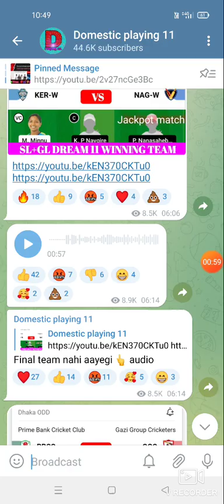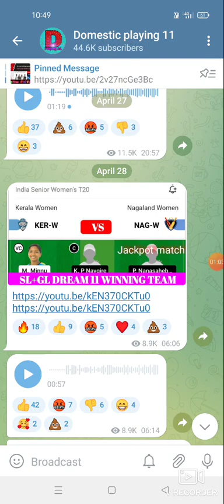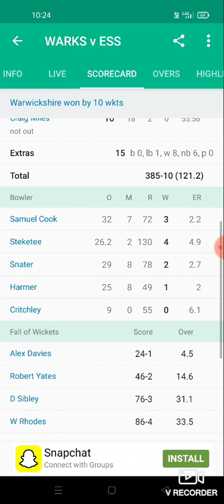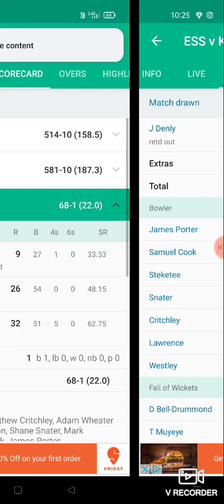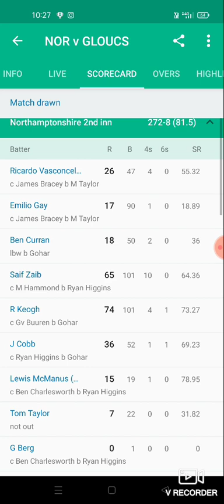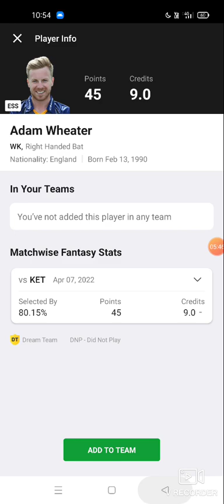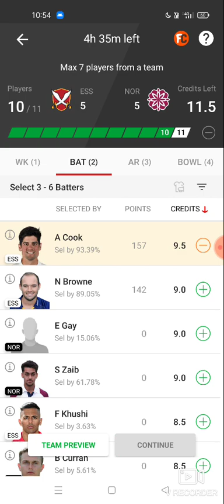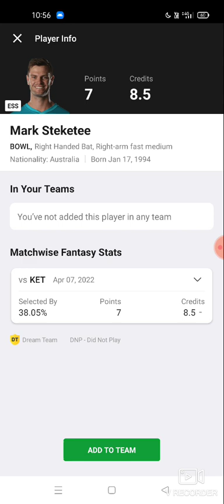ESS VS NOR DREAM11 TEST CRICKET MATCH PREDICTION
अब Dream11 में भी Discount | Dream11 में Discount दिलाना बच्चों का खेल नहीं| Dream11 Discount Offer Today in Dream11.
DREAM11 T20 CRICKET MATCH BLR VS KOL dream11 t20 cricket match Today Match IPL 2022 Dream 11 Fantasy Ka No 1 GL Channel Fantasy_lineup # GL GL GLGL GL GL GL GL SL SL SL SL GRANT LEAGUE SMALL LEAGUE KAISE WIN KARE
dream11 # 20 a dream11 khelne ka Sahi tarika dream11 mein SL small league kaise jite dream11 mein GL grantley kaise win Karen jite dream11 account verify kaise karen original dream11 download kahan se aur kaise karen original dream11 download kahan aur kaise karen dream11 PAN card account mein email kaise karen dream11 domestic match international match T20 ODI test IPL dream11 grand league 10000000 kaise jite dream11 jitne ka
                                -Notice-
I only advise every member to build the right team and am not responsible for profit or loss.  Whatever you play, play with precision and caution as it can be both an advantage and a disadvantage, so play your part. There is no harmful and dangerous video only advice.

1. This analysis is based on my Understanding, knowledge and instinct .While selecting your team, consider the points mentioned and make your own decision.
 Best Place to get Teams of Dream11 and match previews of all the featured matches of Dream11. Match previews will be presented in an interactive manner so that you can win big on Dream11 and other fantasy sites. You can get best tips and trick for how to pick your dream 11 team. Research is the key to laying down a strong foundation in fantasy sports. You should research on: Stats about player's recent performances How the pitch behaves Squad information How teams perform batting first vs chasing How the players perform at certain venues or verses certain teams

2.Dream11 takes great care to comply with all central and state legislation in India to ensure that users are fully protected. Every contest on platform is carefully designed to comply with applicable statutes and regulations in India. Dream11 constitutes a 'game of mere skill', which makes the Dream11 game exempt from the provisions of the Public Gambling Act, 1867 (PGA). Dream11 is a legitimate business activity protected under Article 19(1)(g) of the Constitution of India.

मैंने Dream11 में 4 बार GL win कैसे और क्यों किया? कोई भी Final Match Dream11 मे 20 Team कैसे लगाए।
dream11 Mein GL Grand League kaise jite bhi nahin Karen, dream11 win
dream11 Mein withdrawal kab aur kaise karen
dream11 Mein 20 team Kaise create banaen

dream11 Mein quiz khelne Se Kya

 dream11 Mein quiz ko kaise Answer

 dream11 Mein quiz kahan se Khele

 dream11 discount Kyon deta hai

 dream11 Mein Grand League Kaise jite

dream11 Mein is Maulik kaise jite hain

 dream11 SL GL dream11 khelne ka Sahi tarika